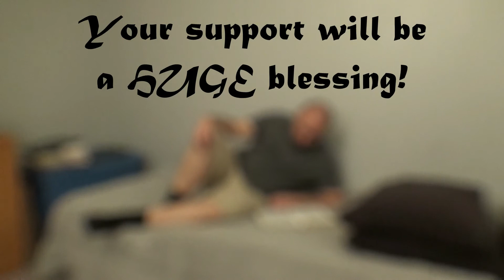Expedition #1 of the Silk Road Mission: Fundraising has begun!!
After about 40 days of hard work and research I finally have my route planned! Click on the link below to go the SRM Store where you can donate to any part of the trip that you wish. No gift is too small!

Thanks so much! God Bless!